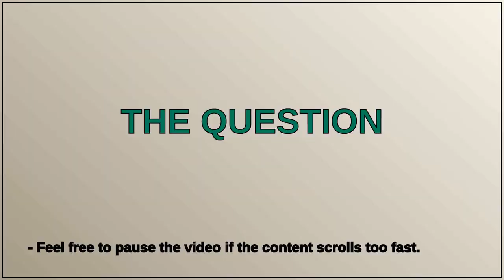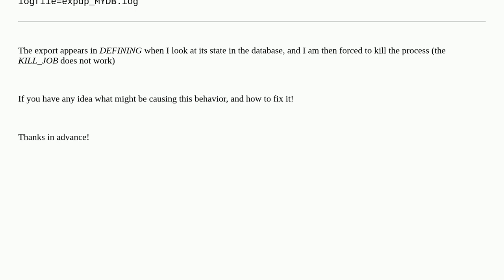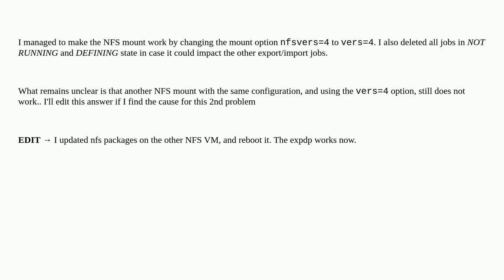Oracle12c - EXPDP hangs when using NFS share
A special thanks goes out to the community

  oracle-12c expdp